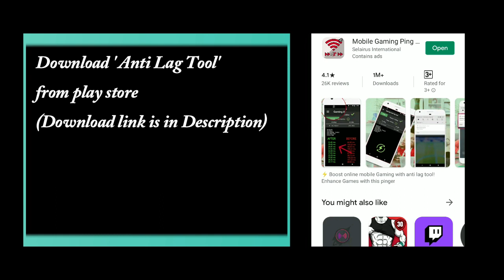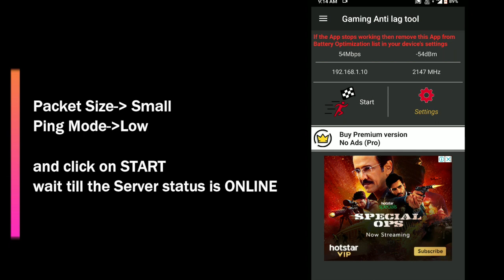Fix any LOW PING using best way & play Any game without Lag 2020 march no GFX tool needed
Hell friends,,
Today i'm gonna talk about a very important issue and it is very important for game lovers. there is no gfx tool or anything you need just watch the video and if like or not just comment in the section box and let me know how can i make better video. Thanks! for watching..

    In multiplayer online video games, ping refers to the network latency between a player's computer (client), and either the game server or another client (i.e. peer). This could be reported quantitatively as an average time in milliseconds, or qualitatively as low ping or high ping. The latter usage is common among players of first-person shooter and real-time strategy games. Having a low ping is always desirable because lower latency provides smoother gameplay by allowing faster updates of game data.

    Ping is often conflated with lag. One may "lag out" due to unacceptably high ping. Servers will often disconnect a client if the ping is too high and it poses a detriment to others' gameplay. Similarly, client software will often mandate disconnection if the ping is too high. A high ping does not cause lag; rather, a high ping value is the result of lag. Rather than using the traditional ICMP echo request and reply packets to determine ping times, game programmers often instead build their own latency detection into existing game packets (usually based on the UDP protocol).

    Some factors that might affect ping include: network protocol engineering, Internet connection speed, the quality of a user's Internet service provider and the configuration of firewalls. Ping is also affected by geographical location. For instance, if someone is in India, playing on a server located in the United States, the distance between the two is greater than it would be for players located within the US, and therefore it takes longer for data to be transmitted. However, the amount of packet-switching and network hardware in between the two computers is often more significant. For instance, wireless network interface cards must modulate digital signals into radio signals, which is often more costly than the time it takes an electrical signal to traverse a typical span of cable.
here are my social accounts.

helo app id
Gaming Adda